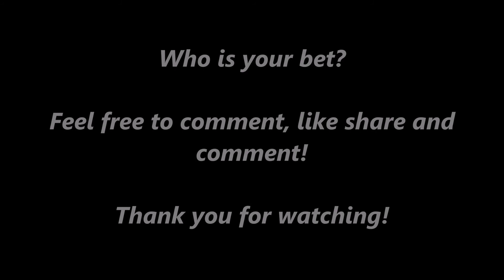Lin-ay sang Silay 2018 (Silay City, Negros Occidental) Official Candidates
Lin-ay sang Silay 2018 Official Candidates

DARLING OF THE SOCIAL MEDIA AWARD MECHANICS:

1. Like LIN-AY SANG SILAY OFFICIAL Facebook page to validate your vote.

2. Hit the "❤" button of your chosen candidate.

3. The candidate with the most number of "❤" will be our "DARLING OF THE SOCIAL MEDIA" and will be awarded during the pageant night.

4. Voting ends on June 9,2018, 6:00 PM.

Photo by Elbert Amar Pasoy
Concept and direction by Team Acids Production
Dress by Infinity Closet